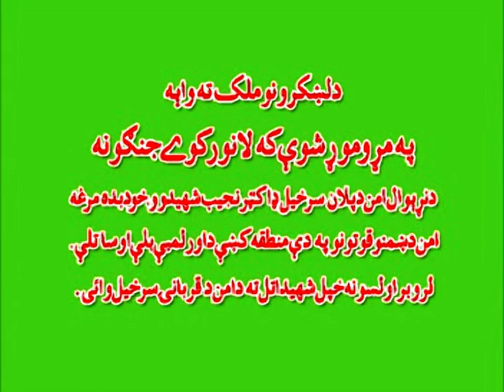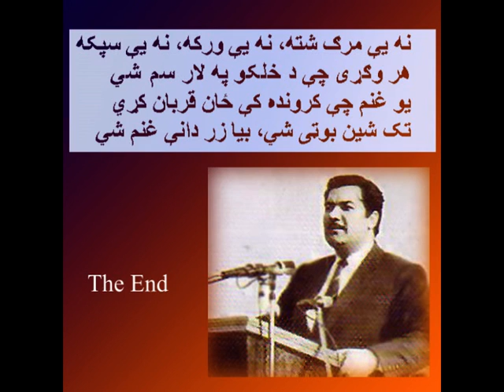Dr Najibullah Pashto speech in UN (part 4)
Dr Najibullah